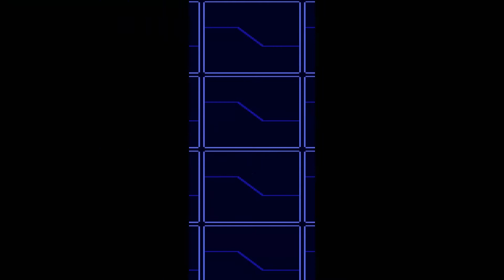Let's Play Digimon World 2003 #056[GERMAN|HD+|100%] Die zweite Epic-Karte: Tor des Glücks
Story:
Der Junge Junior und seine Freunde Teddy und Ivy wohnen in einer Stadt in der Digimon Online gespielt wird. Sie treffen sich an einer Straßenecke und melden sich beim Spiel an. Junior hat den Traum World Champ zu werden und begibt sich in ein Abenteuer in der Digiwelt und trifft auf neue Freunde, sowie kämpft er gegen die Terroristengruppe A.o.A, die die Digiwelt und das Netz übernehmen wollen.

Unterstütze meinen Kanal durch Like, Teilen, Favoriten hinzufügen, Abo und Kommentieren.

Anregungen, Kritik, Wünsche und Lobpreisungen in den Nachrichten / Kommentaren bzw. durch Aktion mittels Like, Teilen, Favoriten.

«Digimon World 2003»
Rollensimulation von NAMCO BANDAI Partners Germany GmbH

«Let's Play Digimon World 2003»